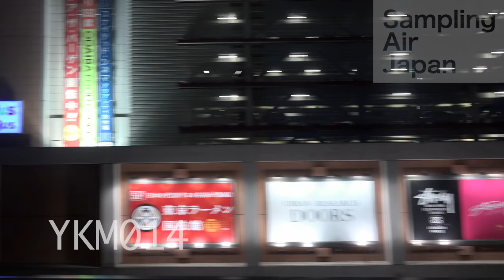【4K/HD動画素材YKM014】東京、お台場、夜景、ゆりかもめ、車載、車窓、ビル【Stock Footage Video】tokyo, odaiba, night view, train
この動画はBASEから購入できます

▶Download (税込￥220)

※ご覧いただいている映像よりも低圧縮（高画質）でお届けします。

撮影：sony FDR-AX100

▶Download Sample

※BASE登録前または購入前に、お客様のPC環境でHDおよび4K動画が使用できるか確認していただけます。

「Samling Air Japan」では日本国内で撮影されたオリジナルの動画素材を販売しています。
テレビ番組制作、結婚式ビデオ、プロモーションビデオなど多彩な用途にご利用いただけます。